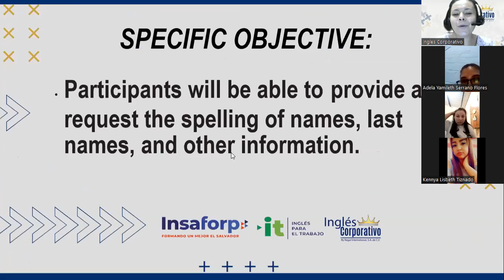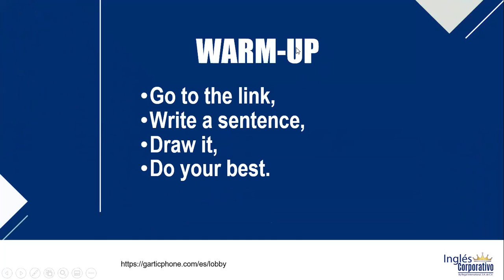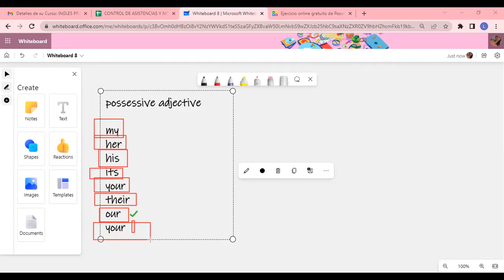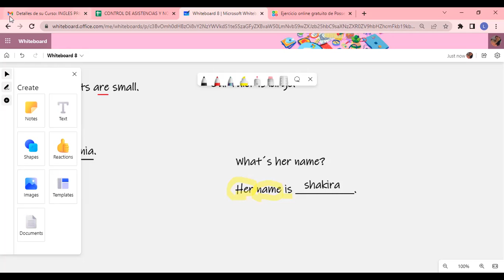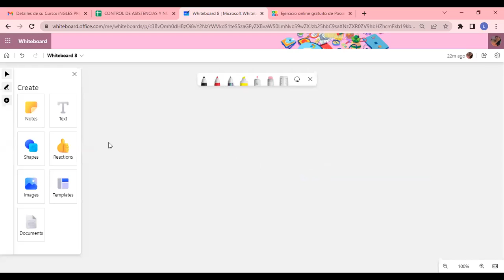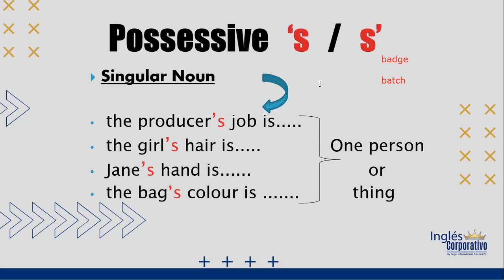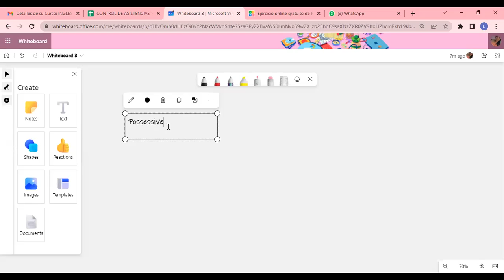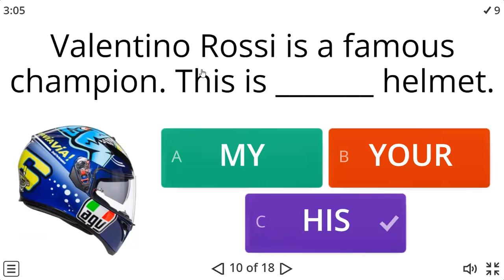Ingles Corporativo- 7/ 7/ 2022 - THE POSSESSIVE ADJECTIVES AND NOUNS